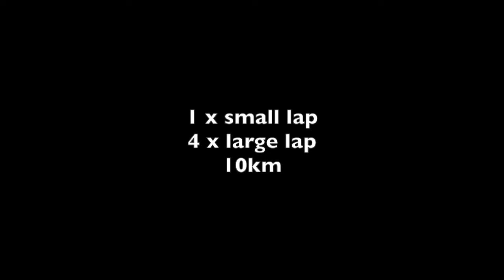Mens 40 to 49 Kent Veterans Cross Country Championships 03122016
Mens 40 to 49 Kent Veterans Cross Country Championships, 3rd December 2016